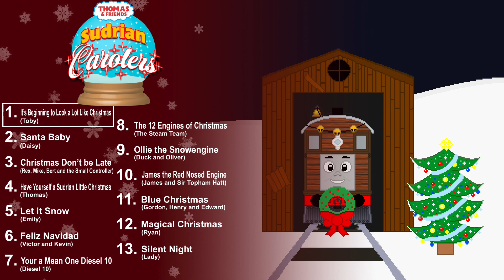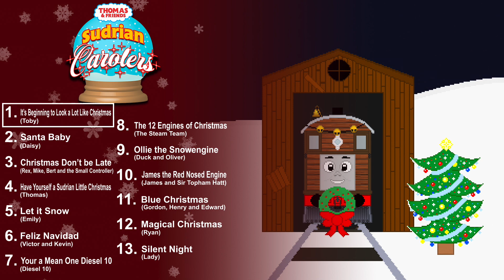Sudrian Carolers - Christmas Album - Thomas and Friends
Happy Holidays everyone! Presenting a 2 year in the making, Carol Concert! Thanks to the talent, contributors, artists and editors for helping out!

0:00 - It’s Beginning to Look a Lot Like Christmas
Sung by JLRosieFan98

2:35 - Santa Baby

5:08 - Christmas Don’t be Late
Sung by Tommy Bauer (Bert), NatetheGreat (Rex) and EnterprisingEngine93 (Mike). With special appearance by FantasticMrS (The Small Controller)
Art by FantasticMrS

7:27 - Have Yourself a Sudrian Little Christmas

10:21 - Let it Snow

12:15 - Feliz Navidad
Sung by George Garza (Victor) and Mr.MerlinFan02 (Kevin)
Art by Champ2Stay

15:30 - Your a Mean One Diesel 10
Sung by Arcade Productions

18:01 - The 12 Engines of Christmas
Sung by Liam Fitzgerald, Yilin Zhou, Serena Leo Harper, Electro Gamer, Luca Dollar, NostalgiaDude1998, Puppetstreamers, Liz Productions5784, Mr.MerlinFan02, and Jonathan Asiamah

22:12 - Ollie the Snowengine
Sung by NatetheGreat (Duck and Oliver)
Art by Liz Productions5784

23:48 - James the Red Nosed Engine
Sung by HirotheJapaneseTrain (STH) and ericpierre53 (James)

25:34 - Blue Christmas
Sung by FantasticMr.S (Gordon), 736Berkshire (Henry), and ShuntingYardStudios (Edward)
Art by FantasticMrS

27:45 - Magical Christmas
Sung by CalebTrain (Ryan)

31:04 - Silent Night
Art by NatetheGreat
Sung by Liz Productions5784